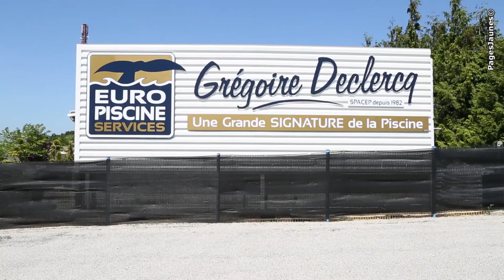Constructeur de piscines à Pacy sur Eure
Membre du groupe Euro Piscine Services, nous sommes spécialiste de la construction de piscines, nous vous accueillons dans l'une de nos 4 boutiques.

Conches en Ouche - 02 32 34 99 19

Pacy sur Eure - 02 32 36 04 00

Mortagne au Perche - 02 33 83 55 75

Rouen - 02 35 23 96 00

Ainsi nous intervenons sur les départements de l'EURE, l'EURE ET LOIR, l'ORNE, et la SEINE MARITIME.

N'hésitez pas à visiter notre site internet et ainsi découvrir toutes nos activités